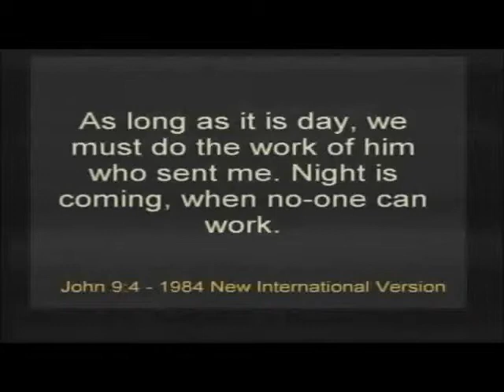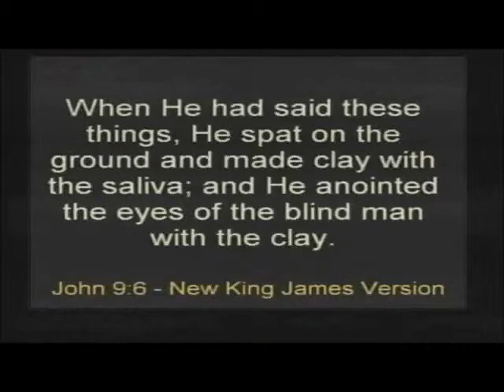Getting to the Next Level Part 4 There's Mud in Your Eyes Clip 1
As Jesus passed by he saw a man blind from birth and his disciples asked him Rabbi, who sinned, this man or his parents, that he was born blind? (John 9:2 1984 NIV).  Jesus answered, "Neither his man nor his parents sinned," Said Jesus, "but this happened so that the work of God might be displayed in his life." (John 9:3 NIV). We must work the works of him who sent me while its day. Night is coming, when no-one can work as long as I am in the world I am the light of the world. And here's verse 6 Having said this, he spat on the ground, made some mud, with the saliva, and put it on the man's eyes (John 9:6 NIV) with the mud. I'd like to use this topic some of you will resonate when you hear this topic and some of you won't get it until after a while. The topic is "Here's mud in your eye. Here's mud in your eye. This man has taught me so much about myself, who I am who I have potential to be and how I respond to the uncertainties of life and life is full of uncertainties doesn't matter how much money you have it doesn't matter how much education you have it doesn't matter how healthy you are it does not matter how good looking you are it doesn't matter how stable your family is. Life is full of uncertainties and if you never experienced something in your life that you could not predict keep on living and I promise you there is an uncertainty with your name on it waiting to meet you somewhere life is full of uncertainties and this blind man helps us not only manage the uncertainties yet beyond the uncertainties and go places that we cannot see are available to us. He taught me in the first instance, I don't have to shut down 'til the problem is resolved there have been times in my life when the pressures have been so intense when the problems have been so many when the pressures just seem to squeeze every ounce of enthusiasm out of me and I just don't feel like it. Have you ever just not felt like it? The times when you just don't feel like talking there are times when you don't feel like getting dressed. There are times when you just don't feel like going to work. There are times when you just don't feel like it and when we don't feel like it often we don't. Now we may do it physically but if we don't feel like going to work we'll get up and go to work and everything about us sends the message, don't mess with me today I don't really want to be here. But there are other times if we just don't feel like it we will literally lock ourselves in our bedrooms shut the door or turn off the phone and just don't want to be bothered and we won't be bothered.
But this blind man this blind man taught me that you can have a significant challenge but that's no reason to shut down and he taught me that because in spite of his blindness he got up that morning and went out. This blind man taught me not to care too much about what people think of me even when they think the worse. Because when these people were asking Jesus, is this man a sinner, did his parents sin when these disciples tried to get all in the blind man's business he ignored them he didn't even respond to them, I don't have to win every argument in fact since you didn't make me, you didn't wake me up, you didn't put breath in my lungs, you didn't give the blood that I used in my veins, I don't really care what you think. I'd like to be liked but if I can't be liked that's just tough. That's your problem not mine. This blind man taught me that, that even if people around me are talking about me  as if I weren't there as if I'm not there that ever happen to you? Folk talking about you and you sitting right there; you don't have to respond The blind man taught me that when things get worse I mean when things get rock bottom, there's no place to go but up. I mean if you are really down, if you've really reached the bottom of the pit the good news is there's no place to go but up and he taught me that in verse 6 in ways that he did not teach me that in other verses, now I know we are 2000 years away from this, I know we are blood washed spirit filled Bible believing Christians but let's go back 2000 years and just look at the reality. Here was a blind man who didn't really know who Jesus was had not particular religious inclination that we know about he was a blind man who had heard people talking about him. Here was a blind man who was outside to beg for money. Here was a blind man who wasn't really having a great day. And the blind man in addition to all of his preexisting problems is close to a man and he hears the man spit. See we're all sanctified and we know the end of the story. - Pastor DeForest B. Soaries Jr.